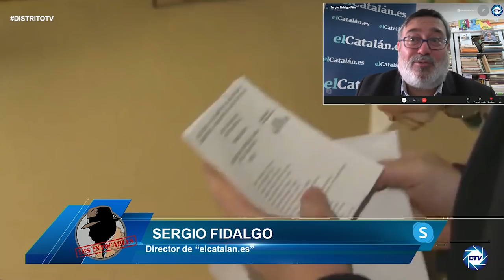Sergio Fidalgo, Guerra civil separatista: "¡Junqueras, traidor, púdrete en la prisión!"